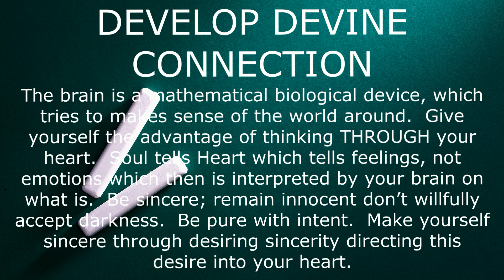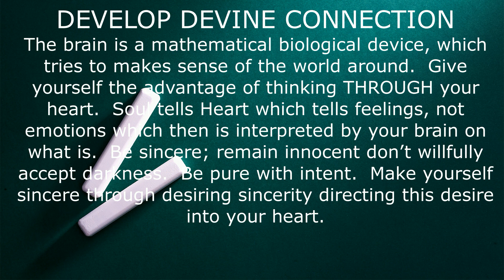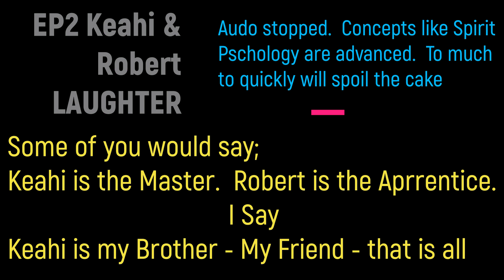EP2 Keahi & Robert - Laughter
The website has all the information as I put it out.
This is a Human Project. An Experiment.
You are the Project.  You are the Experiment.

I have done my time and now it is time to give it away.

I charge for phone calls, consultations and for appearances.  I am retired on a small pension, and I cannot afford to pay all the expenses associated.  The monies are used for printed and digital information, recordings and appearances.  As the money grows so does the program.  Your participation produces the final product – not me.  I just deliver it.

Concepts we talk about are in Laughter and lighthearted.
It is what we call, God's Humor. We were taught this; it did not come from us.

Our book: LEMURIA RETURNING / THE RISING OF MU
Filled with some concepts we were taught by ones no longer living here physically. We embody these concepts within us. These understandings are done through energy.  I strive to keep things simple.  It is too easy to drive deep into the metaphysical aspects of concepts and lose your direction.  It is like giving a nuclear bomb to a kindergartener.  All these concepts reside in your Soul.  Keahi and I bring them out of you until you can do it for yourself.
I am not a healer, a tarot card reader, a pendulum diviner or empath-clairvoyant.
I embody in me these concepts I talk about.  This allows me to give them.  It’s simple.  No one on earth can do this.  There is a reason for this, I am not totally functioning as a Human in the Human Psychological sense.  I am Divine just as you are.  That is where we come from.  These concepts are here to bring your Soul forward into this 3rd dimensional world.  I am a knowing one.  Knowing is what replaces beliefs.  Ask yourself what is a Human?  I began to see that it appears to be the psychological makeup which comes from being born here.
The Human Condition separates Soul from your person or spirit/human personality.  To reconnect your spirit to Soul, Darkness must work with you, and then return you to the Light.  There is only one place to go when you do this and that is back to your Divine Self.
This is the process you came here for.  To tattoo Darkness’ Divinity to your Soul, that is all.  It’s simple.